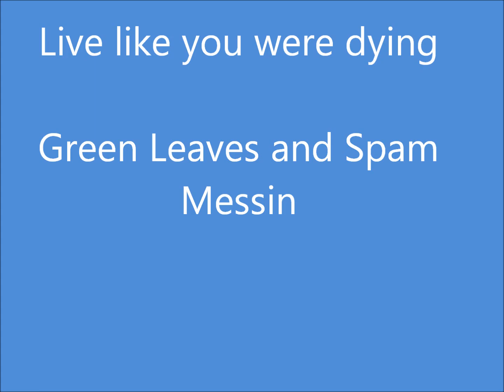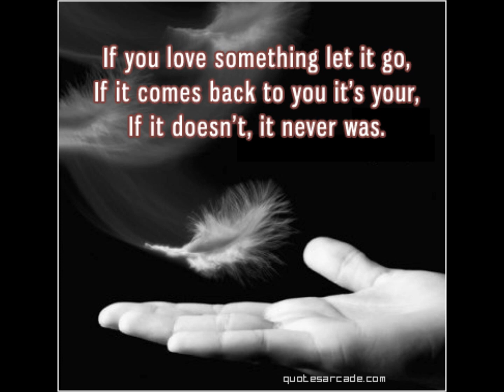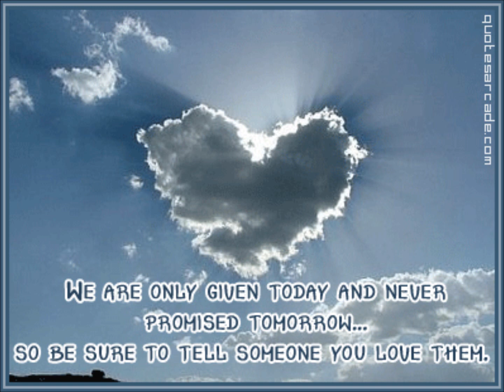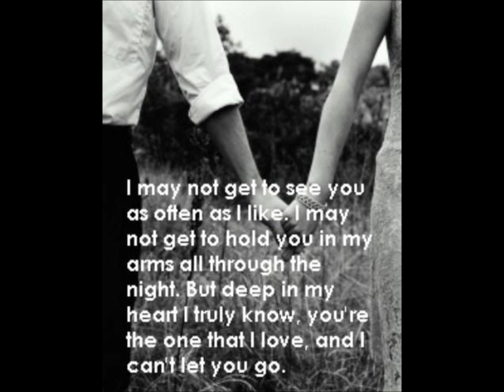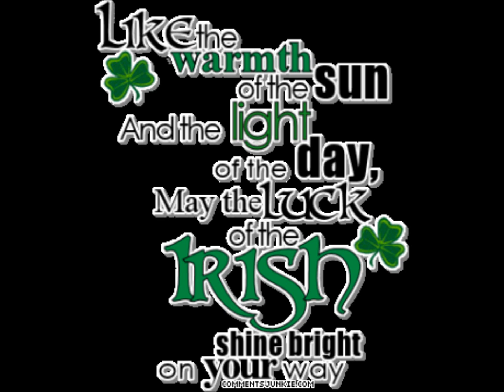live like you were dying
We did this one right after Opal was diagnosed with cancer in 2010 it was a difficult time for us all.  We just keep moving on and upward fighting to beat this disease